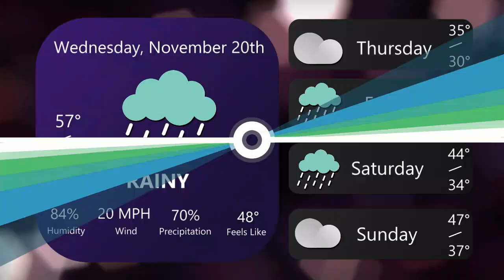NEWS BREAK 11.20.24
This production was anchored by McKayla Wymer and directed by Joe Monteith.